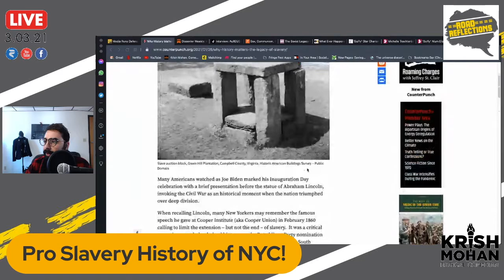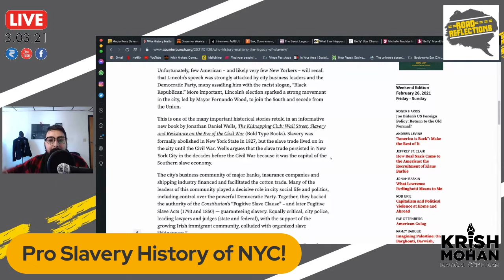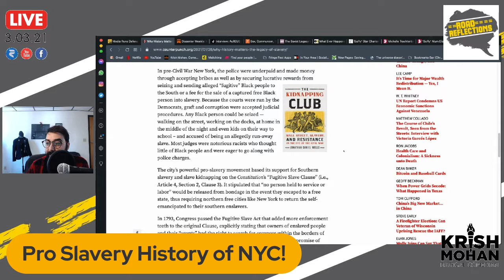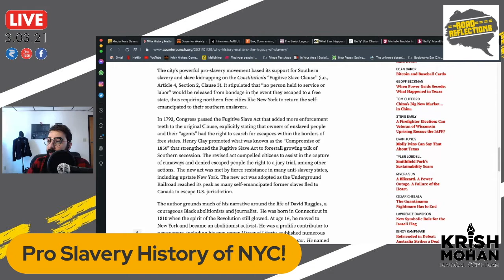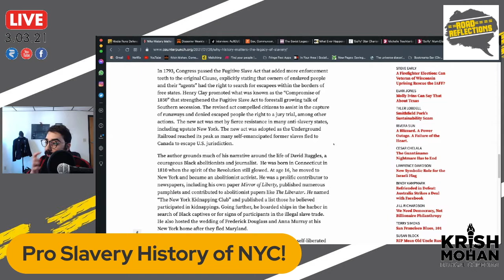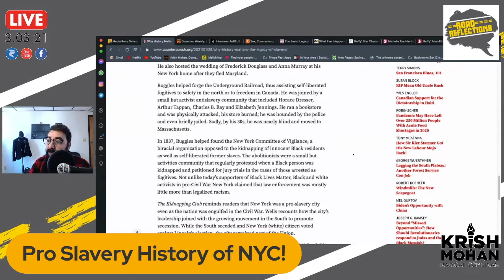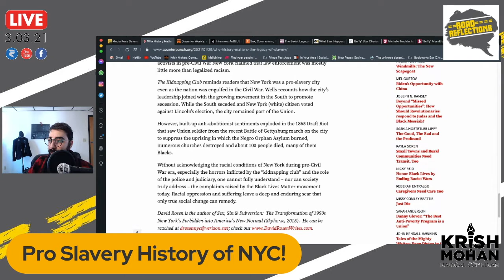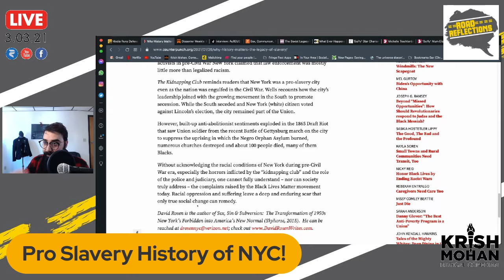New York City's History Is Rooted In Illegal Slave Trade! [Road Reflections]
New York City's history shows how its wealth and industry is rooted in an illegal slave trade!